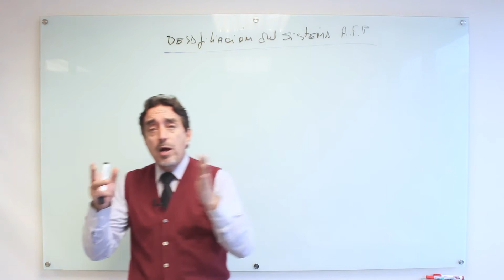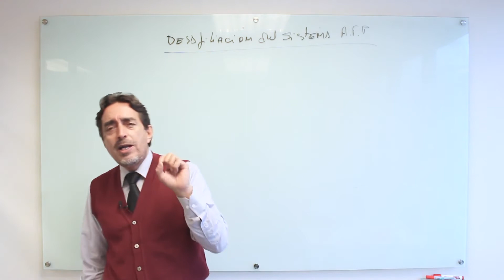Sistema Previsional en Chile (AFP): Desafilaciones del Sistema AFP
En este video te explicamos si es posible desafiliarse al Sistema AFP.  Este video forma parte del curso: El Sistema Previsional Chileno, inscribe totalmente gratis y aprende cómo funciona el sistema previsional chileno.

En este video:
0:18 ¿Se puede desafiliar al sistema?
0:58 ¿Qué personas se pueden desafiliar?